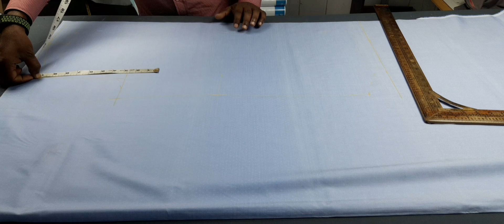Italian shirt cutting | shirt cutting in hindi |shirt ki cutting hindi video | ,smart fashion stitch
आपके सहयोग से ही हम आगे बढेंगे
आप सब सुक्रिया

video me mai ap ko ye batauga  shirt cutting

ke bare me full tips batauga ki kaise karte hai shirt cutting and stitching hindi video step by step hindi

formula karte hai bahuti shirt cutting